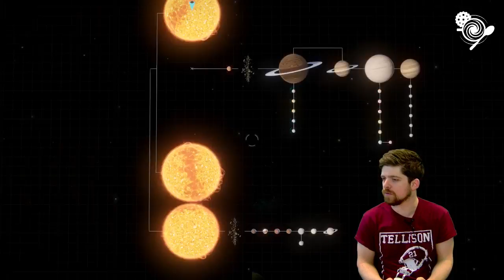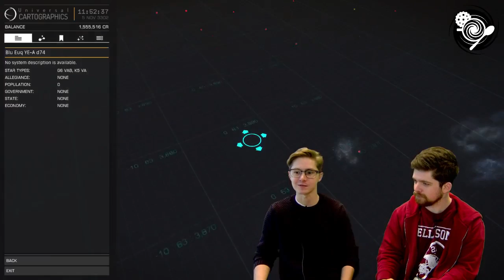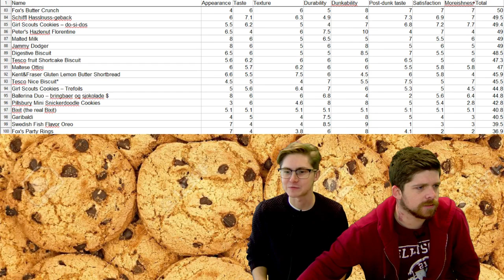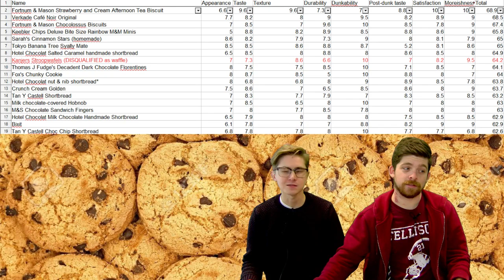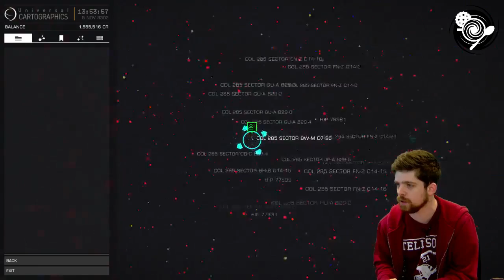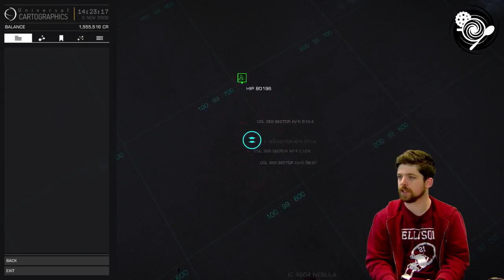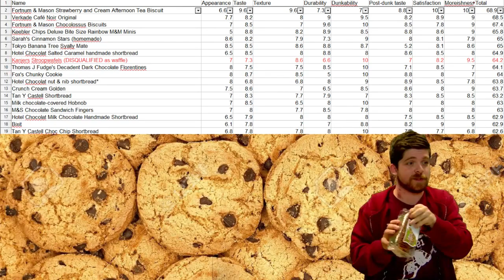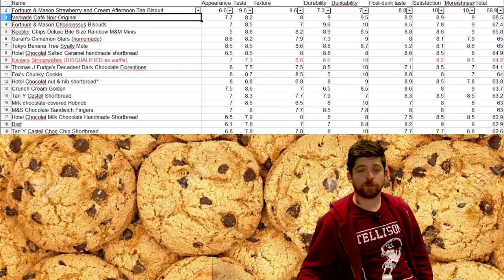S01E95 - The day he returned home - Jumbo Chocolate Spritzen & Jumbo Kletz Koppen